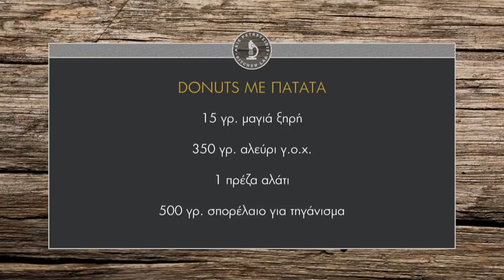Donuts με πατάτα Επ. 33 | Kitchen Lab TV | Άκης Πετρετζίκης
Donuts με πατάτα | Donuts me patata | Άκης Πετρετζίκης TV

Παρουσίαση: Άκης Πετρετζίκης
Σκηνοθεσία: Πάνος Γεωργίου
Αρχισυνταξία: Νάσια Κόλλια
Διεύθ. Φωτογραφίας: Γιώργος Μιχελής
Οργάνωση Παραγωγής: Δημήτρης Κολοβός
Εμπορικό Τμήμα: Mary-Rose Ανδριανοπούλου, Ζωή Κωνσταντοπούλου
Β. Σκηνοθέτη: Πολύβια Μενοίκου
Τεχνικός Προϊστάμενος: Βασίλης Καρυπιάδης
Σκηνογραφία: Αναστασία Χαρμούση
Γραφικά: Παναγιώτης Πατσιαούρας
Sous Chef: Μάρκος Παπακωνσταντίνου
Βοηθός Sous Chef: Τηλέμαχος Δημητρακόπουλος
Βοηθοί Κουζίνας: Σοφία Βήτα
Ειδικοί Συνεργάτες: Άννα Μαρία Βολανάκη, Κατερίνα Βασιλακοπούλου, Μάρθα
Διευθ. Παραγωγής: Διαμαντής Αρακάς
Floor Manager: Διονύσης Κυπριώτης
Οπερατέρ: Δημήτρης Τοπούλογλου, Άγγελος Τσουκαλάς:
Χειριστής Ρομποτικής: Κώστας Τσέλης, Γιώργος Παρθένης
Χειριστής Cam Rail: Παν Παν

Ηχολήπτης: Στέφανος Κεραμύδας
Μοντάζ: Ειρήνη Κεφαλά, Ηλίας Αποστολίδης
Ηλεκτρολόγος: Μάκης Λάντος
Εκφώνηση: Νάσια Κόλλια
Ενδυματολόγος: Αλέξης Φούκος
Βοηθός Ενδυματολόγου: Αλέξια Μπελογιάννη